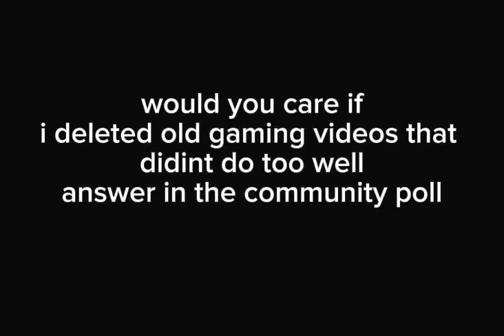just a question